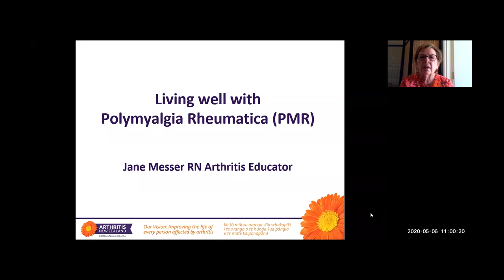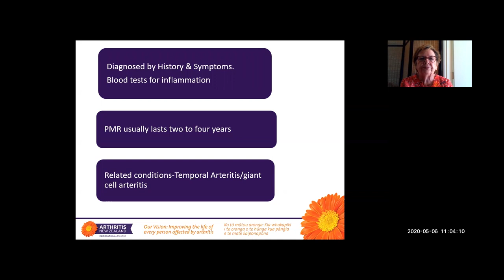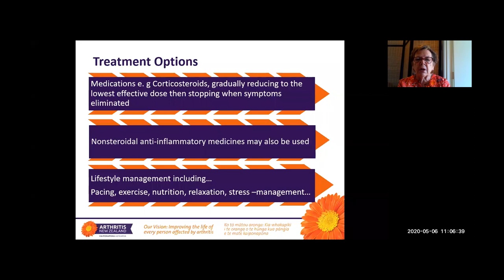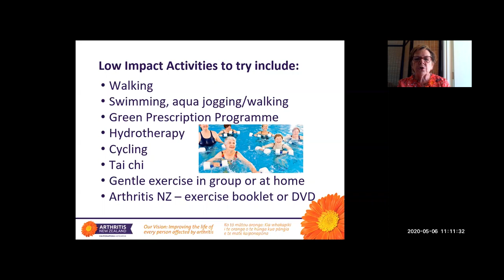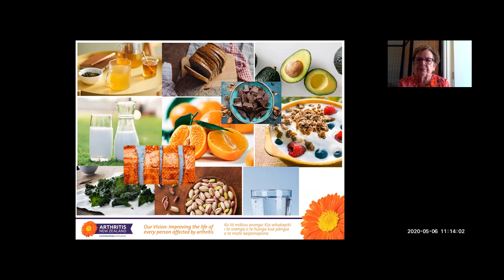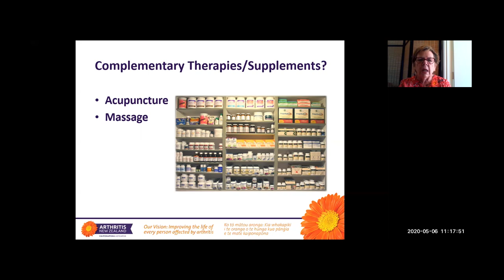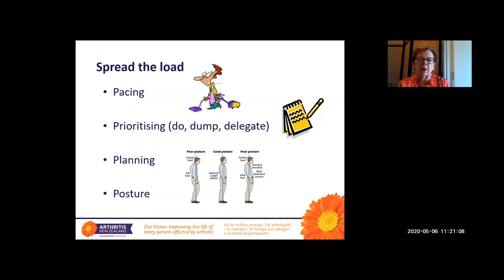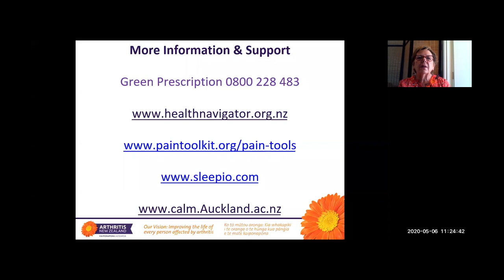How to live well with Polymyalgia Rheumatica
Arthritis educator and registered nurse Jane presents this useful webinar for people with polymyalgia rheumatica. Learn ways you can live well with Polymyalgia Rheumatica.

What is it and how can you live well with it?